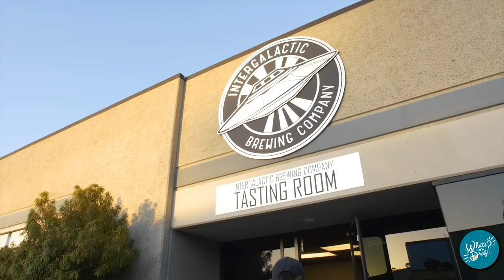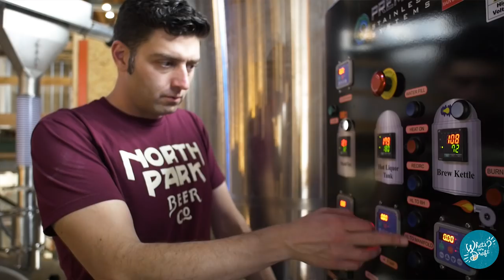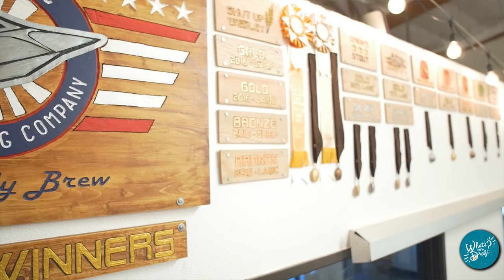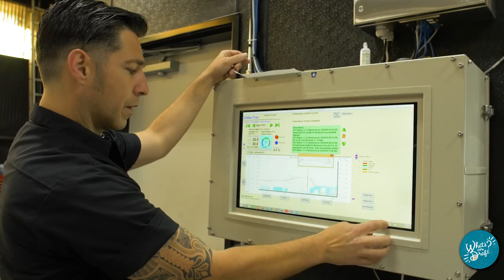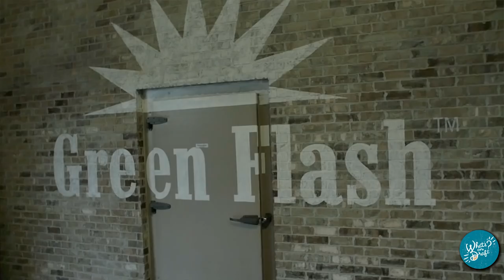S02 E15 - Top 10 San Diego Breweries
Season 2, episode 15 - This episode, we visit Intergalactic for a special May the Fourth event before delving deep into a top 10 (or top 23) breweries of San Diego list!